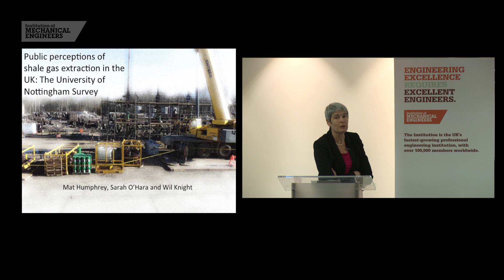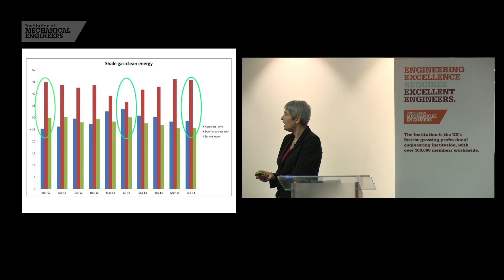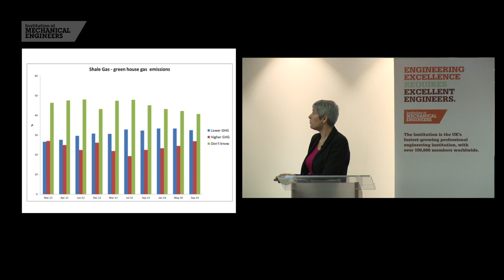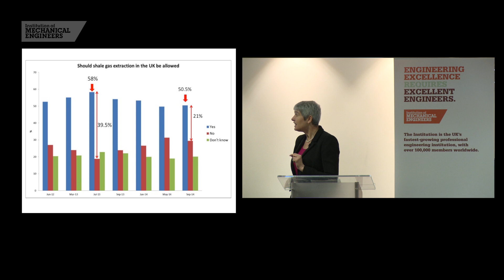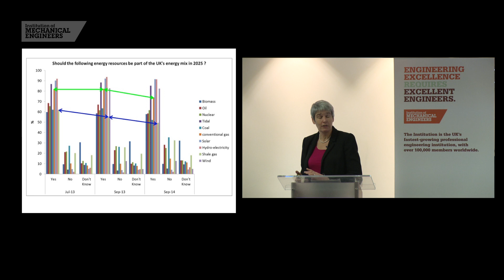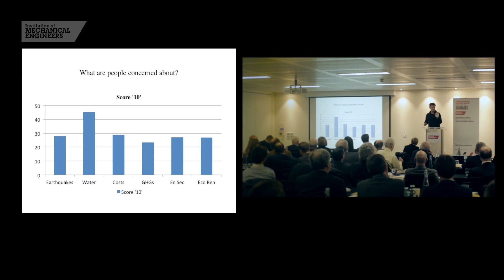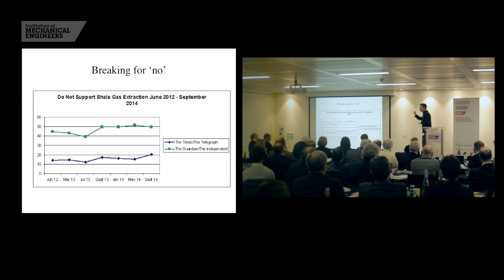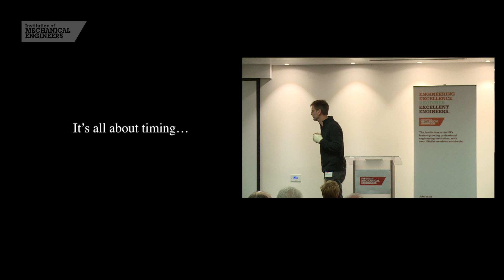How the public perceive shale gas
Mathew Humphy and professor Sarah O’Hara from the University of Nottingham talk through the results of the Nottingham UK shale gas survey.